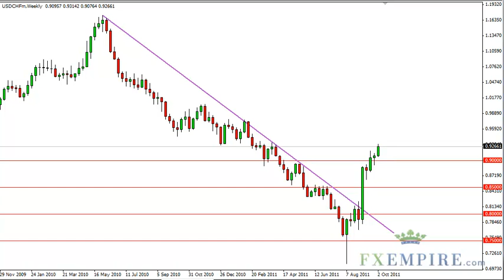USD/CHF Technical Analysis for the Week of October 10, 2011 by FXEmpire.com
- October 10, 2011 currency weekly technical analysis for the USD/CHF pair.